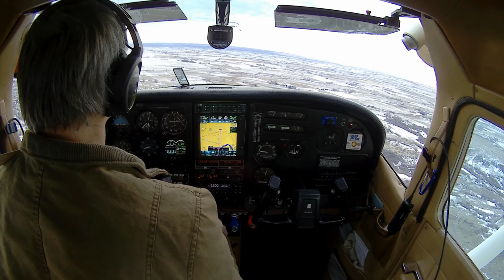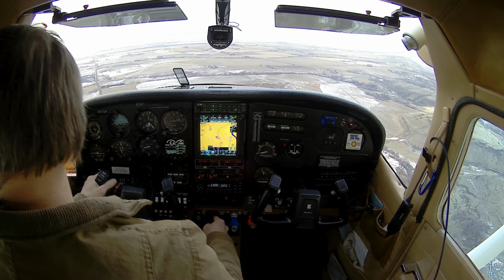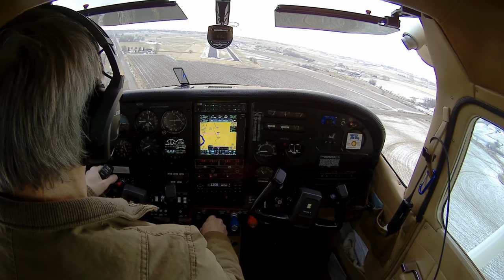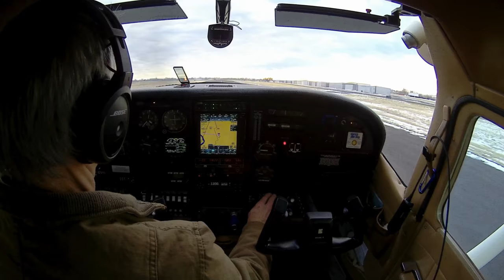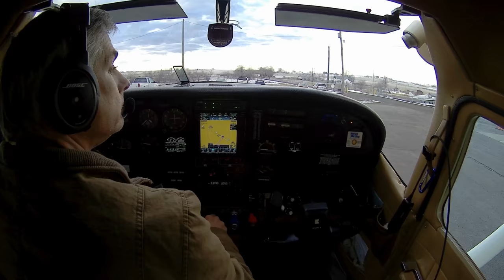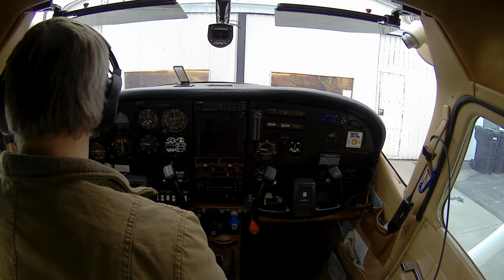Cessna 182, Flight to Buhl Idaho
Flight from KSUN Hailey to U03 Buhl Idaho 01/05/2018 for an oil change at Foothills Aviation, they do an awesome job with mechanical and other custom work on small GA planes. See if you get music theme in this video. Please make sure you push the thumbs up button!